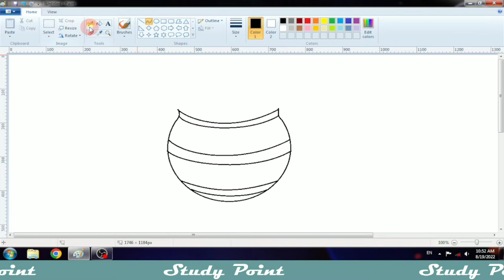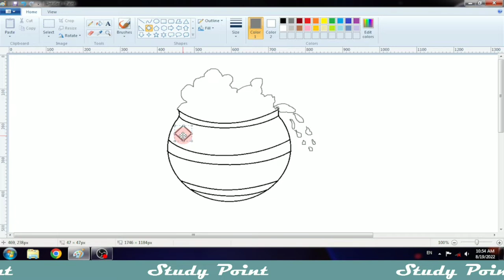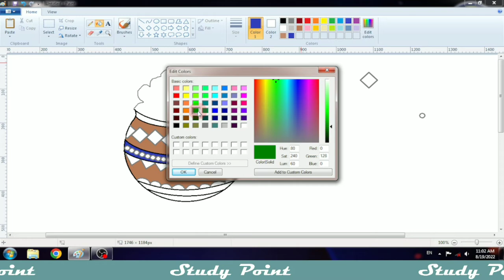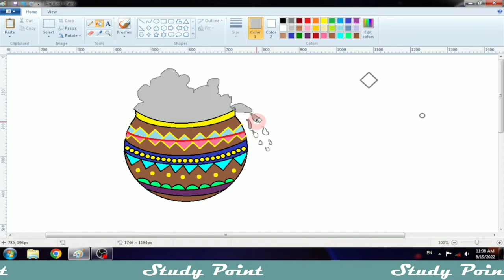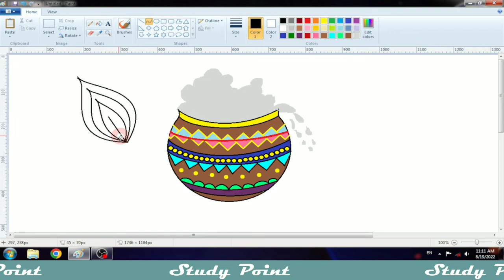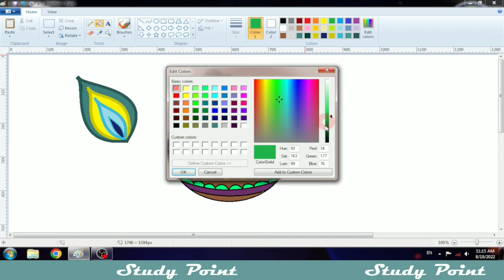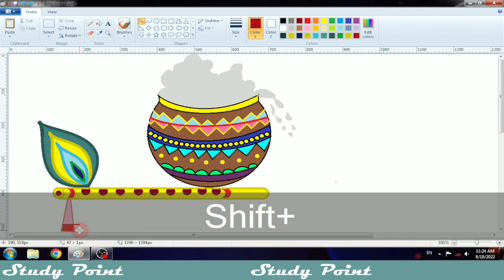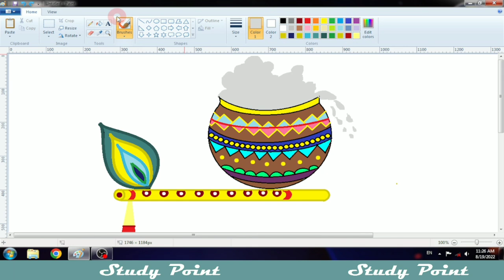How to draw matki or matuki in ms paint | Matuki drawing | Easy drawing in computer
how to make matuki in ms paint
how to draw matuki
matuki kese draw kare
how to draw matuki in ms paint
ms paint tutorials
ms paint step by step
ms paint for beginners
ms paint for kids
basic computer course
ms paint drawings for kids
simple drawings of ms paint
easy drawings in ms paint
how to draw logos in ms paint
easy drawings in computer